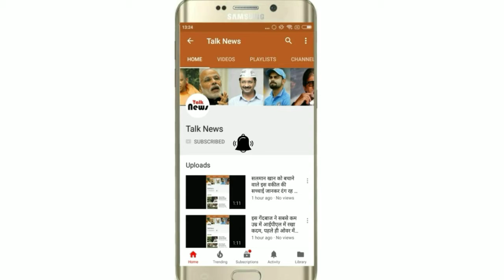पार्टी में पहनें ये शानदार ड्रेसेज आप किसी सेलिब्रिटी से कम नहीं लगेंगी